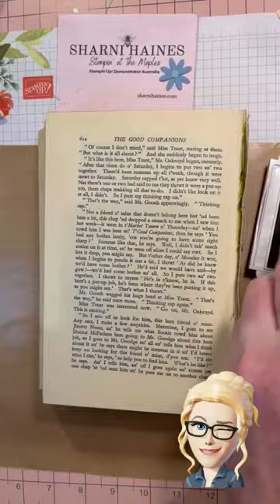Bird’s Eye View Stampin’Up! Stamp & book pages.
Sometimes we just need to use the page to ‘go off the page’!😂 I’ve used pages from an old book and Bird’s Eye View Stamp Set to create a 3D forest collage. Easy, fun and quite different from your average stamping. Ink colours- Azure Afternoon, Granny Apple Green, Garden Green, Copper Clay, Pumpkin Pie. Stamped images with Memento Black. I used adhesive sheets and Very Vanilla Cardstock to add thickness and strength to the pages. The dies to make the boarder were Deckled Rectangles Dies. My idea came from Pinterest 🩷.